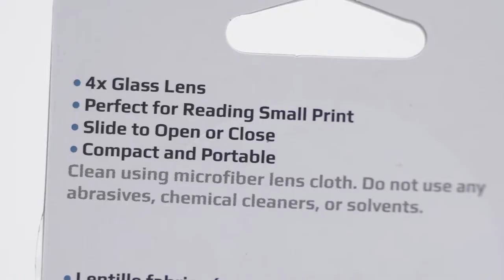Carson Slide-Open Magnifier | Carson Slide-Out Magnifier GN-11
The GN-11 Slide-Open Magnifier is a compact and portable, 4x glass lens magnifier. Slide to open or close in the attached case. The attached case protects it from dust and scratches. Perfect to carry in a handbag, pocket or keep in a glove compartment. Ideal for reading small print such as menus, coupons, labels and more.